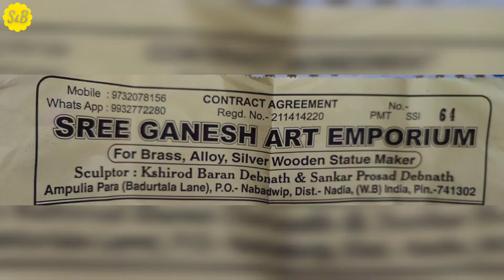आज मन उदास है | Blessed Life In Mayapur Dham | Krishna Darshan At Mayapur Dham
In this video i am going to tell you:
राधा माधव आये हमारे पास  | Blessed Life In Mayapur Dham | Krishna Darshan At Mayapur Dham